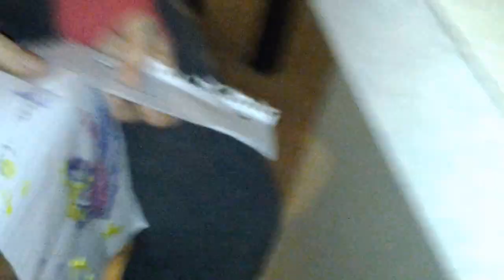My cat attacking my big sister Ashley!!!